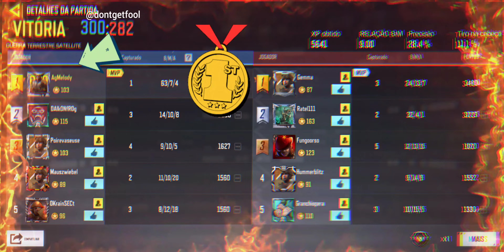The Emotional Bipolar Sniper [COD] 🤯